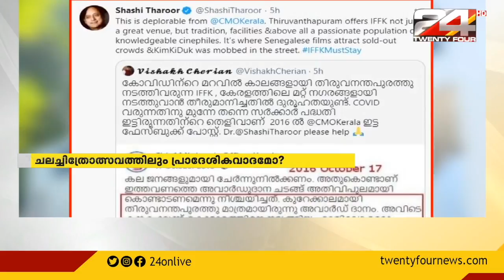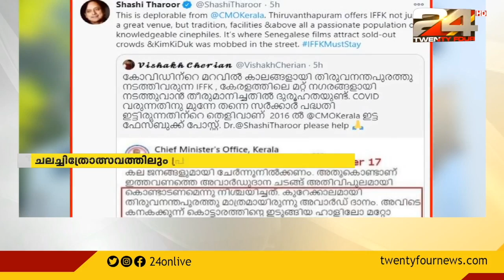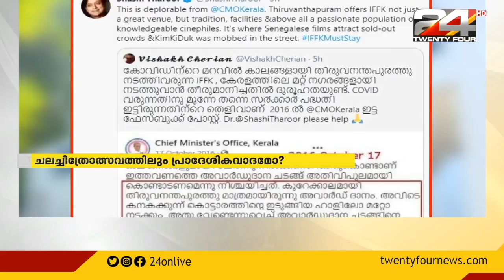ചലച്ചിത്രോത്സവത്തിലും പ്രാദേശികവാദമോ ? | NEWS EVENING | PART 02 | 24 NEWS